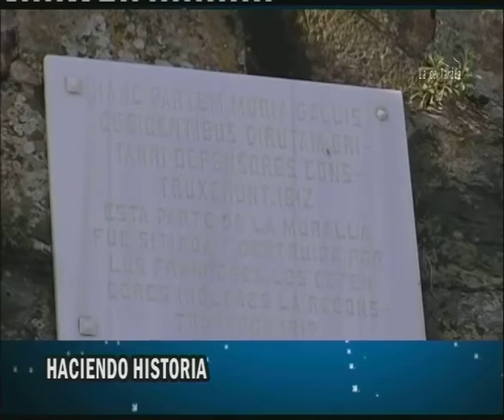TVT NOTICIAS 11 MAYO 2010 TERCERA PARTE